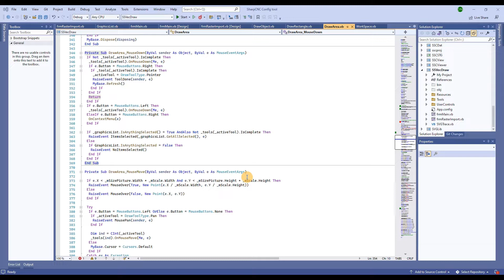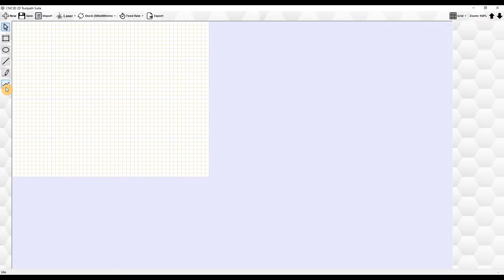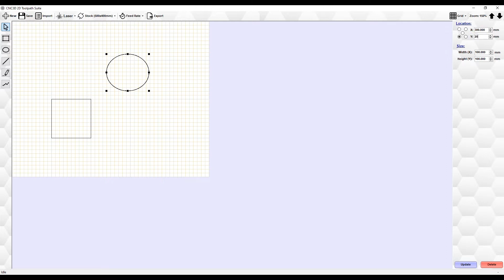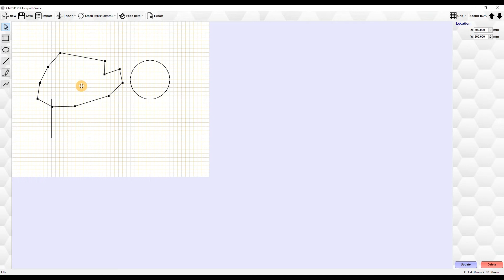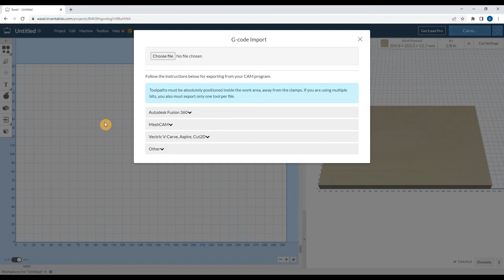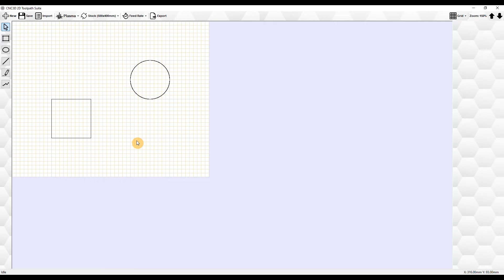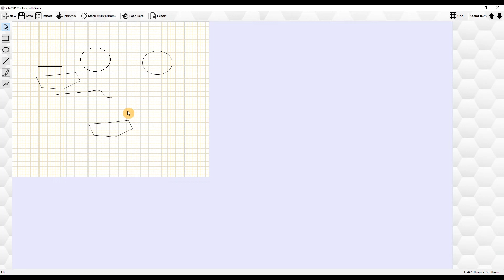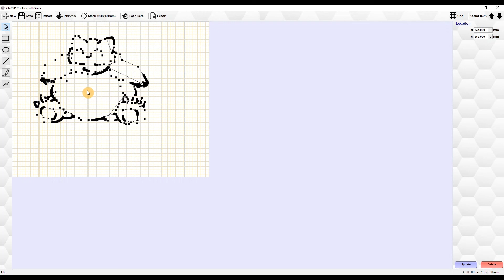R&D Fridays! - CNC3D 2D Toolpath CAM tool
R&D Fridays!

We've been doing R&D Fridays every week for the last few weeks and you all seem to love it! :D

In this weeks R&D Fridays we are showcasing our new free CNC3D 2D Toolpath CAM tool we've been working on.

The tool will be available in our Commander software and it has some handy output options to suit laser, plasma and pen plotting features.

Doing things like this is challenging and takes a lot of time and effort to make but it is our commitment to make our CNC life cycle as complete as we can to make it as easy as possible for our users to get busy making cool things. :)